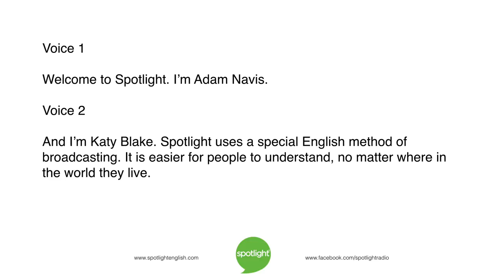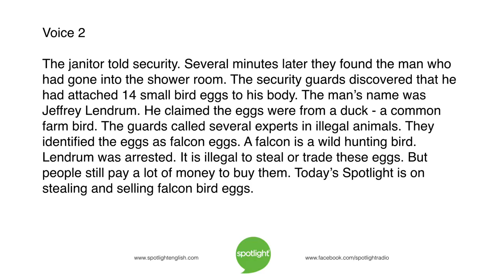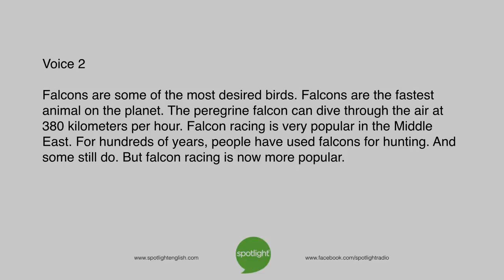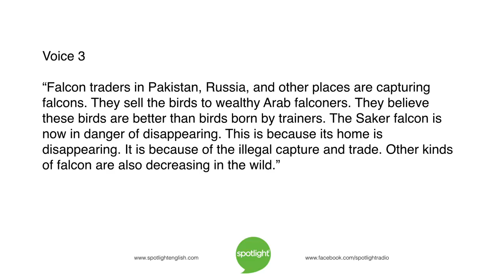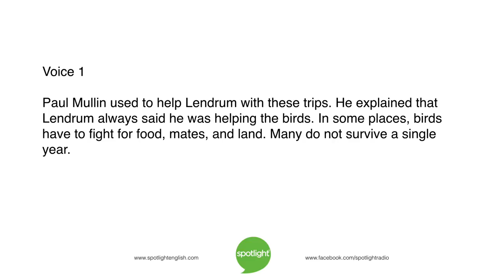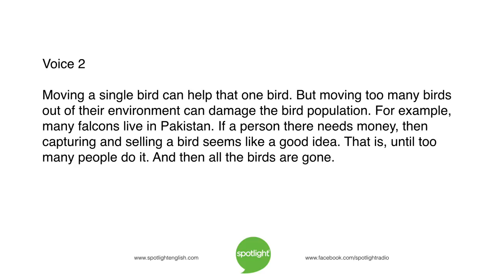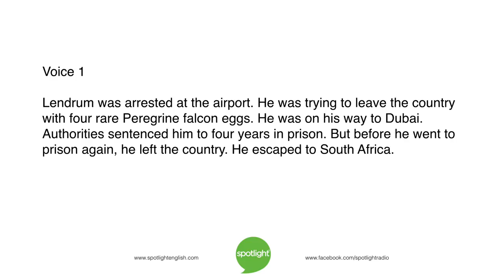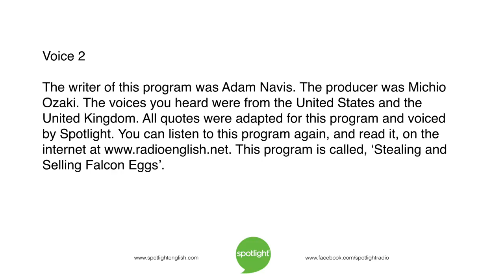Stealing and Selling Falcon Eggs | practice English with Spotlight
Adam Navis and Katy Blake look at the illegal business of buying and selling falcon eggs. These birds are the fastest alive, and they are in big demand!